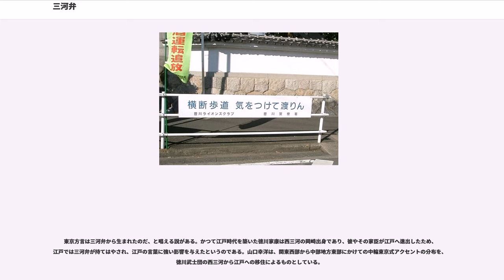三河弁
三河弁（みかわべん）は旧三河国（愛知県東部）で話される日本語の方言である。西三河と東三河の方言に分かれる。静岡県の湖西市や浜松市の旧三ケ日町・佐久間町は東三河弁からの影響が強い。

三河弁は、愛知県西部の名古屋弁・尾張弁と静岡県西部の遠州弁との中間に位置する方言であり、東海東山方言に属する。尾張との方言の境界は、旧国の国境にある。ただし、知多半島は旧尾張国であるもの、方言のうえでは西三河に含まれる。三河弁と名古屋弁とでは、以下のような違いがある。

尾張徳川家が名古屋に入る前には、尾張地方でも、三河弁に近い言語が話されていた。しかし、尾張地方の言語が江戸時代に名古屋城下で形成された狭義の名古屋弁に強く影響され広義の名古屋弁として一括されるまでに至ったのに対し、三河地方ではそれほどの影響を受けなかったため、幕末までには三河と尾張でははっきりした差異が形成された。ただし、旧尾張国でも海運が盛んであった知多半島においては狭義の名古屋弁の影響が幾分弱く、三河弁に近い方言が残された（→知多弁）。

三河弁の内部も、岡崎市を中心とする西三河と、豊橋市を中心とする東三河に分かれる。西三河のアクセントは中輪東京式アクセントだが、東三河は外輪東京式アクセントである。形容詞の連用形は、西三河では音便を使うが、東三河では音便化しない。語彙にも、西三河と東三河でいくつかの違いがある。方言における西三河と東三河の境界線は、蒲郡と大塚の間から、南設楽郡・北設楽郡と東加茂郡の境界（ほぼ、現在の岡崎市・豊田市と豊川市・新城市・設楽町の間）を通る。

三河弁を代表する表現として「じゃん・だら・りん」がよく挙げられる。また東三河は「のん・ほい・だに」と言われる。東三河方言は遠州弁と共通する部分も多い。また、三河全体で「いる」ではなく「おる」、否定の助動詞に「ない」ではなく「ん」を用いる点において西日本方言と共通する。

東三河の特に豊橋や渥美半島などで多用される「のんほい」「だにー」「ずら」という語彙は、遠州弁と共通であるが、西三河では全く使用されていない。

三河弁の音韻体系は、共通語とほぼ同一である。豊橋など東三河南部では、語頭のガ行音が鼻濁音ŋになることで注目されていたが、現在ではgとなる傾向にある。西三河では鼻濁音はなく、語頭でも語中でもgである。

連母音aiは、そのままaiと発音されるか、eːに変化する（例：「赤い」→「あけー」）。eːとなる傾向は東三河北部で強く、南部平野部や渥美半島ではaiのままの傾向が強い。連母音ui、oiは、三河弁では変化しない。

過去には、連母音auがaːに変化した時代があったと考えられる。三河弁にみられる「行かー」「行かーず」「行かまい」などの活用・助動詞にその痕跡が認められる。たとえば「行かまい」は、「いかうまい」→「いかーまい」→「いかまい」と変化した。長野県・静岡県・山梨県にも同じ現象があり、江戸時代には名古屋にも残っていた。

愛知県内の方言アクセントは全域が東京式アクセントである。全国の東京式アクセントは大きく3タイプに分かれるが、愛知県内では尾張が内輪東京式、西三河が中輪東京式、東三河が外輪東京式とされ、3タイプ全てがそろっている。そのため西三河と東三河ではアクセントに多少の違いがある。共通語のアクセントは中輪東京式である。東三河の外輪東京式は遠州弁と連続している。

名古屋弁では、平板型の語や第三拍以降にアクセント核がある場合、「から」のようにピッチの上がり目が後ろへずれるが、三河弁では共通語と同じく、「か」のように第二拍から高くなる。

「いつ」「どこ」「だれ」「なに」「どうして」等の疑問詞は、愛知県内では平板型で発音される。この様な発音は三河弁（奥三河を除く）の他、遠州弁（北遠州を除く）、名古屋弁、美濃弁（東濃北部と中濃北部を除く）、信州弁（北信）でよく用いられる。東三河北部の豊根村では、東京とおなじく頭高型である。

二拍名詞のうち、尾高型（○が）のものは、東京では「の」が付くと「や」のように平板型になるが、三河弁では「やの」のように尾高型のままである。また、「石」「紙」「川」「雪」「橋」などの第二類と呼ばれるグループの語は、共通語および西三河では尾高型だが、東三河では平板型になる。これは外輪東京式の特徴である。しかし二類の語がすべて平板型になるのは東三河の北東部のみで、豊橋などでは尾高型になる語もある。

三拍名詞では、「朝日」「命」「姿」「涙」などの第五類に属する語が、西三河では中高型（あひが...